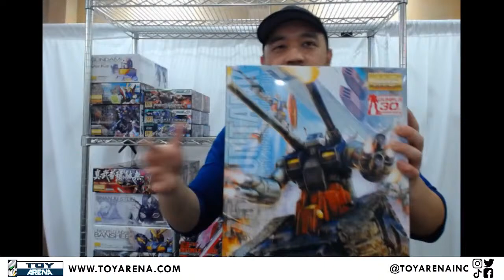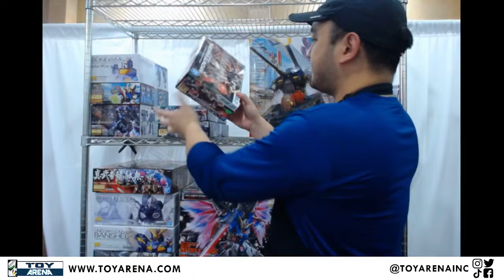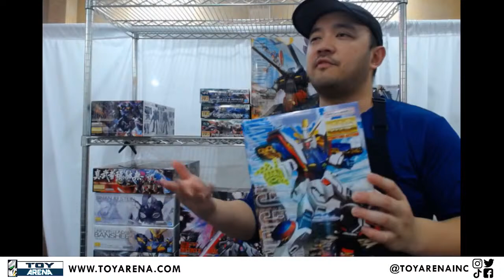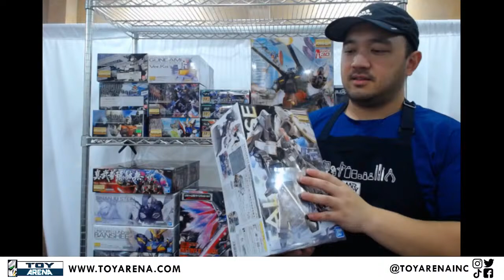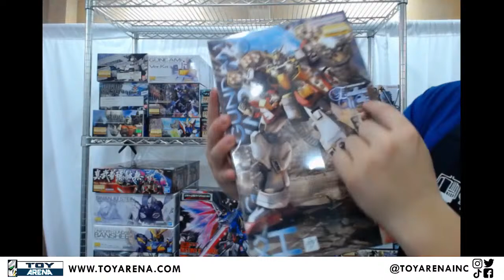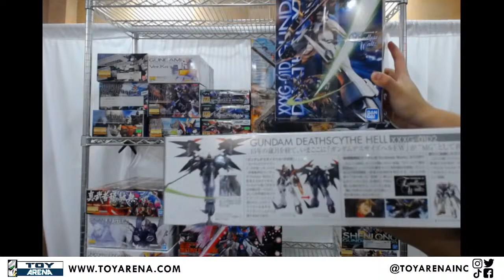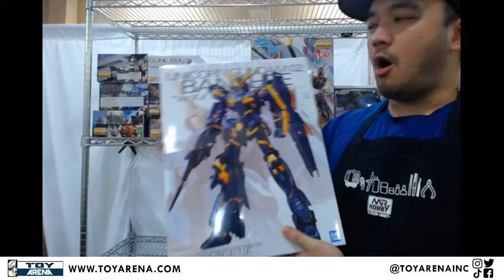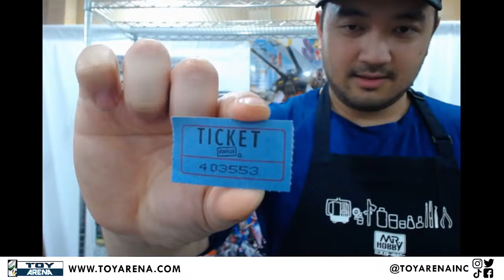Toy Arena Live Stream 4/4/24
All Items will be either live on site today or tomorrow (Friday). Please be patient as we get our stock ready for you guys ^_^:

And vote in our weekend VS Polls on our Instagram stories to get the figures you want on a bigger discount!

Thanks!